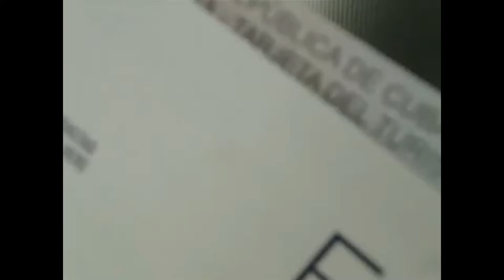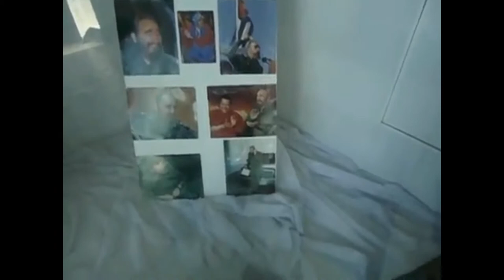Holguin Cuba 2016 - American Tourist Shares People To People Journey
Can an American legally travel to Cuba? Yes. In 2016, I visited the historical city of Holguin, Cuba. The Holguin itinerary included Revolution Square, Calixto Garcia Parque, Luz de Yara, Hanoi Department Store, La Loma De La Cruz, Calixto García Íñiguez Stadium, La Marqueta, Holguin Railway Station, Hospital Lenin, and much more!